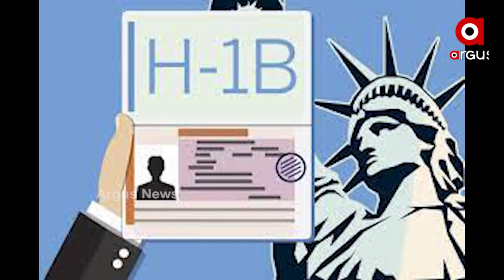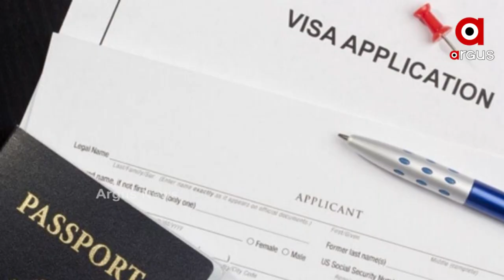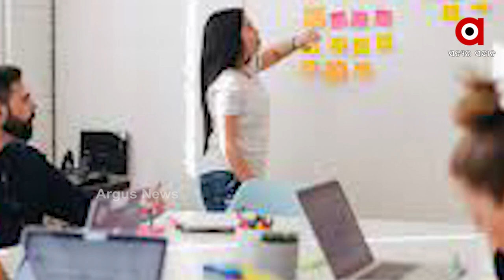ଆଉ ଭାରତୀୟଙ୍କୁ ଆକୃଷ୍ଟ କରୁନି ଆମେରିକା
America no more on priority list of Indians for studies & jobs.